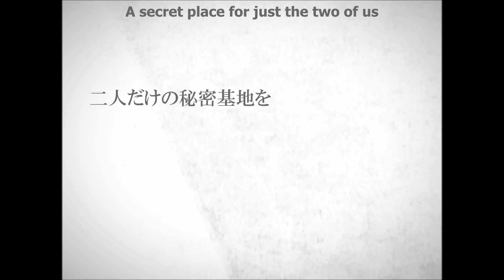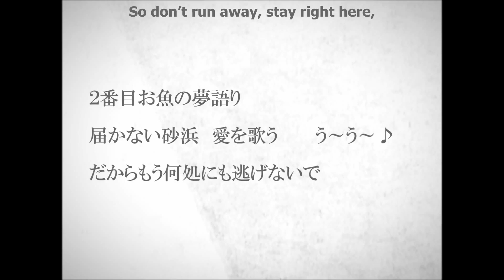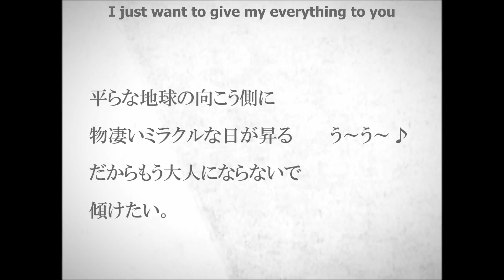[SynthV] [Saki] Plane Theory 平面説 -cover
Mix/Tune: ChaoShot

I was off the goop when I made this LOL.

Well, nothing like doing a little bit of SynthV in the middle of examinations like everything is fine to round off this song. I tried tuning it in a drastically different way than before cause I was really inspired (AKA frustrated) by another person's works, so I don't really know if this style is any better :P

Anyway, Exams are over, and I'm ready to smash my face into the monitor once more. I like it when I get attention :D